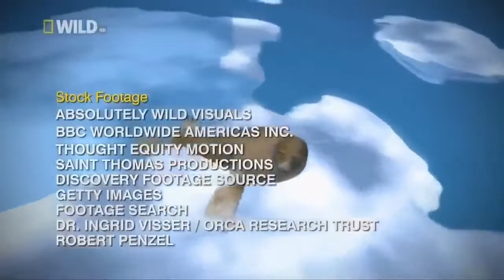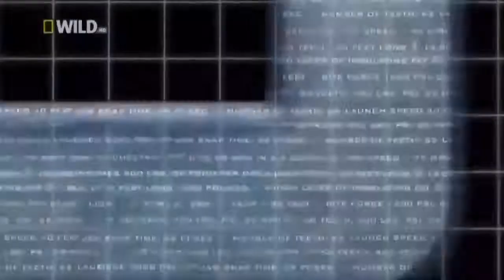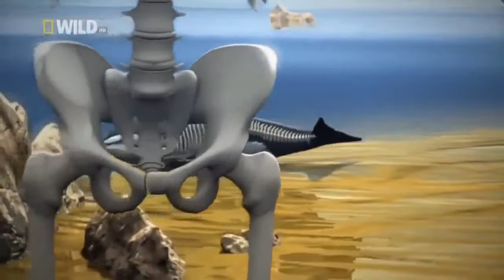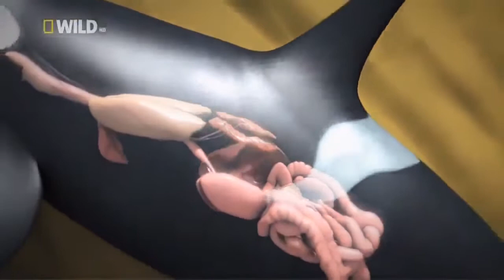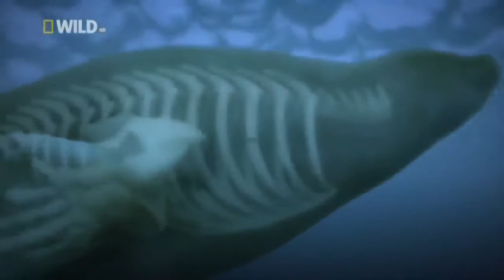The Best Attacks Of Wild Animals 2017 - Dolphin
Dolphins are a widely distributed and diverse group of aquatic mammals. They are an informal grouping within the order Cetacea, excluding whales and porpoises, so to zoologists the grouping is paraphyletic. The dolphins comprise the extant families Delphinidae (the oceanic dolphins), Platanistidae (the Indian river dolphins), Iniidae (the new world river dolphins), and Pontoporiidae (the brackish dolphins), and the extinct Lipotidae (baiji or Chinese river dolphin). There are 40 extant species of dolphins. Dolphins, alongside other cetaceans, belong to the clade Cetartiodactyla with even-toed ungulates. Their closest living relatives are the hippopotamuses, having diverged about 40 million years ago.

Dolphins range in size from the 1.7 m (5.6 ft) long and 50 kg (110 lb) Maui's dolphin to the 9.5 m (31 ft) and 10 t (11 short tons) killer whale. Several species exhibit sexual dimorphism, in that the males are larger than females. They have streamlined bodies and two limbs that are modified into flippers. Though not quite as flexible as seals, some dolphins can travel at 55.5 km/h (34.5 mph). Dolphins use their conical shaped teeth to capture fast moving prey. They have well-developed hearing—their hearing, which is adapted for both air and water, is so well developed that some can survive even if they are blind. Some species are well adapted for diving to great depths. They have a layer of fat, or blubber, under the skin to keep warm in the cold water.

Although dolphins are widespread, most species prefer the warmer waters of the tropic zones, but some, like the right whale dolphin, prefer colder climates. Dolphins feed largely on fish and squid, but a few, like the killer whale, feed on large mammals, like seals. Male dolphins typically mate with multiple females every year, but females only mate every two to three years. Calves are typically born in the spring and summer months and females bear all the responsibility for raising them. Mothers of some species fast and nurse their young for a relatively long period of time. Dolphins produce a variety of vocalizations, usually in the form of clicks and whistles.

Dolphins are sometimes hunted in places like Japan, in an activity known as dolphin drive hunting. Besides drive hunting, they also face threats from bycatch, habitat loss, and marine pollution. Dolphins have been depicted in various cultures worldwide. Dolphins occasionally feature in literature and film, as in the film series Free Willy. Dolphins are sometimes kept in captivity and trained to perform tricks, but breeding success has been poor and the animals often die within a few months of capture.[citation needed] The most common dolphins kept are killer whales and bottlenose dolphins.